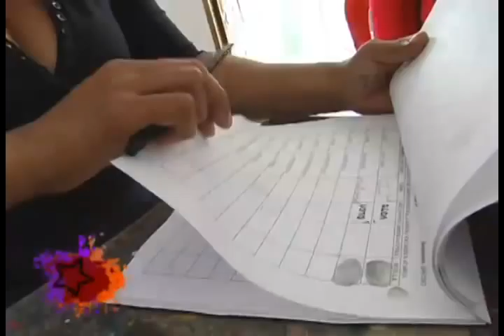Patieando EL Barrio: Elecciones del Parlamento de la Comuna Socialista Ataroa_Nº15_B2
Patieando EL Barrio: Elecciones del Parlamento de la Comuna Socialista Ataroa

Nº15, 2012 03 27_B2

Votaciones al Parlamento Comunal
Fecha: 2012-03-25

Los consejos comunales que aun no había elegido los voceros y voceras al parlamento, realizaron las votaciones con una asistencia importantes de habitantes dentro del territorio de la Comuna Socialista Ataroa, quienes reconocen la importancia de que se conforme esta instancia de participación popular donde las comunidades podrán legislar y tomar decisiones importantes hacia la construcción del autogobierno comunal.